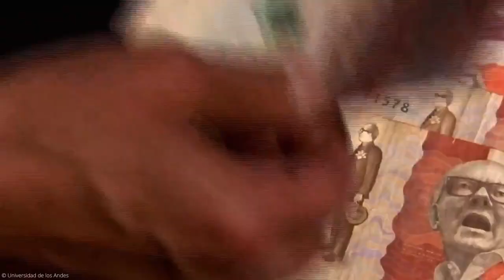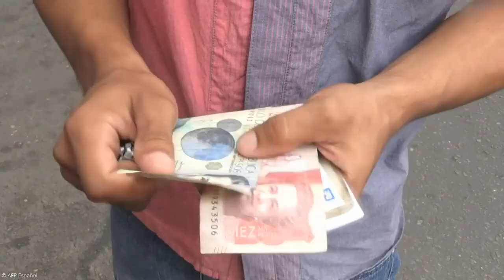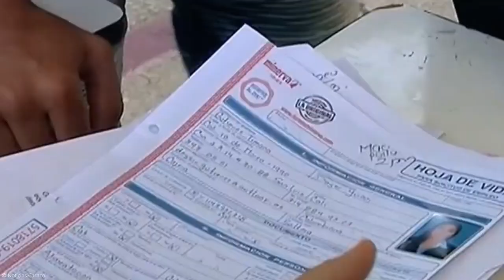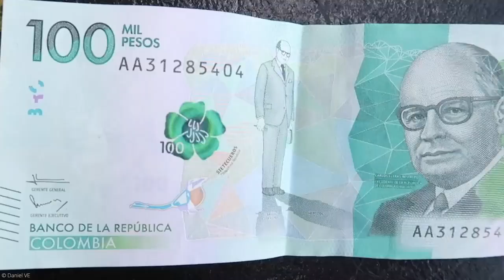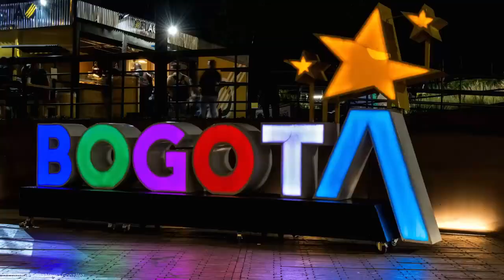Las 10 Ciudades Más Pobladas de Colombia 🇨🇴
👉 Descubre cuáles son las 10 Ciudades MÁS POBLADAS de Colombia en este Ranking 😮 y FASCÍNATE al descubrir cuáles son las principales ciudades colombianas que albergan la mayor concentración de habitantes del país, siendo metrópolis de alto valor para el desarrollo social, cultural, político y económico de la nación colombiana, es algo IMPRESIONANTE 😱

👉 La República de Colombia es un país soberano ubicado en la región
noroccidental de América del Sur. Cuenta con una población total de más de 51 millones de habitantes. Limita al oriente con Venezuela y Brasil, al sur con Perú y Ecuador y al occidente con Panamá. Colombia es la única nación de América del Sur que tiene costas en el océano Pacífico y acceso al Atlántico a través del mar Caribe. Este país presenta importantes  aglomeraciones urbanas en donde se desarrollan gran parte de la economía, política y sociedad que mueven a todo el territorio colombiano 💥

😃 Activando la Campana de Notificaciones para avisarte de otro interesante Video que estamos seguros te va a encantar 😉

Hasta Pronto ✋